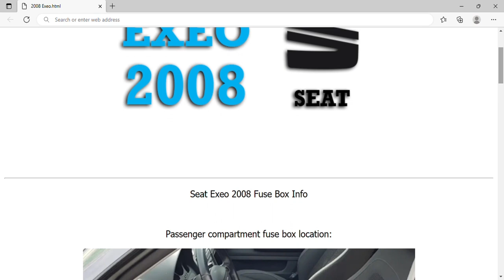2008 Seat Exeo Fuse Box Info | Fuses | Location | Diagrams | Layout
2008 Seat Exeo Fuse Box Info | Fuses | Location | Diagrams | Layout